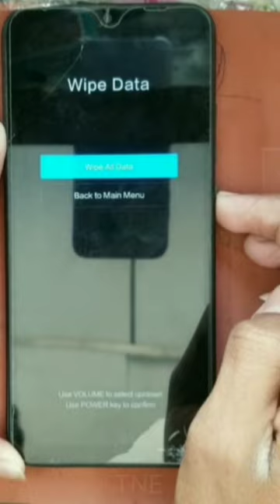on off on off redmi phone automatically switch off problem, xiaomi phone auto restart problem solved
redmi note 7 pro automatic switch off problem
redmi 6a auto on off problem
redmi 7 automatic switch off problem
redmi 9a restart problem
redmi note 10 pro automatic switch off problem
redmi note 10 pro switch off problem
redmi note 8 automatic switch off problem
redmi note 8 switch off problem
automatic switch off mobile settings
how to solve switch off problem in redmi
mi note 7 automatic switch off problem
mi phone
mi phone reboot problem
mi phone switch off problem
redmi 8 automatic switch off problem
redmi 8a auto restart problem
redmi 8a automatic switch off problem
redmi 9 screen problem
redmi phone automatically switch off problem
xiaomi phone auto restart problem solved
 redmi phone automatically reboot
 xiaomi phones auto switch off switch on problem
how to fix auto restart problem on redmi phones automatic reboot problem
mi mobile automatic switch off on problem
mobile automatic switch off problem
mobile automatic restart 2021
automatic switch off problem mi note 6 pro
redmi phone automatically restart
redmi note 9 pro auto restart problem
xiaomi phone auto restart
xiaomi mobile automatic reboot
how to fix auto restart problem in mi phone
redmi phones automatically reboot
mi automatically switch off problem
Redmi Note 7 suddenly switched off
mi phone switch off automatically
mi mobile automatic switch off problem
phone automatic switch off problem
how to switch off xiaomi mi 10i
redmi auto switch off problem
redmi automatic switch off problem
 redmi note 7 automatic switch off problem
redmi note 7 power off
redmi note 7 pro auto on off problem
 redmi note 7 pro automatic on off problem
redmi note 7 pro on off problem
redmi note 7 pro power off problem
 redmi note 7 pro switch off problem
redmi note 7 switch off problem
redmi note 7 switching off automatically
redmi phone not turning on
mi phone not working
 redmi phone stuck on boot logo
redmi phone onlly showing mi logo
how to solve redmi phone not working
not redmi phone not turning on after charge
Redmi note pro suddenly Switch off Problem
Mi mobile not turn on Problem
 redmi note 7 pro black screen Problem
redmi note 7 pro suddenly Switch off not turn on Problem
mi Redmi mobile achanak switch off fir se on nhi hota kaise kare
redmi note 7 pro on nhi ho raha kaise kare
redmi note 8 pro black screen suddenly Switch off not turn on
 redmi note 9 pro not turn on Problem
how to fix automatic reboot problem in redmi
how to solve automatic Restart Problem in Redmi 8 a dual
 Redmi 8a dual Auto Restart Problem
 why my mi phone is restarting again and again
redmi mobile automatic switch off Problem Solution
redmi mobile automatic Restart Problem Solution
redmi 8 automatic Restart Problem
mi phone auto restart problem
mi auto reboot problem
mi auto restart problem
redmi automatic redmi automatic switch on off problem
redmi automatically on off problem
 redmi auto restart problem
mi phone automatic switch off problem
 redmi ka phone o nh ho rha
how to start dead mi phon e
how to repair redmi phone at home
 redmi note 5 pro not turning on
reakme phone not starting
samsung mobile not starting
samsung ka mobile on nhi ho rha
redmi ka mobile on nhi ho rha
redmi ke band mobile ko on kaise kre
redmi mobile mi pr atk gya hai
how to enter in fastboot mode